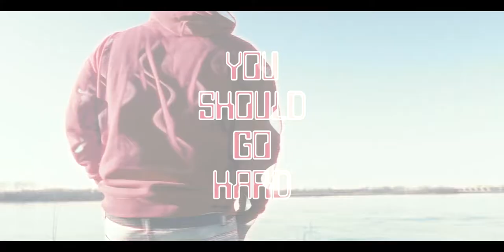Borillah-Fake Demand (you should go hard) official video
borillah's official music video

C.E.R.N Lead Director says they wanna open a portal to HELL!"